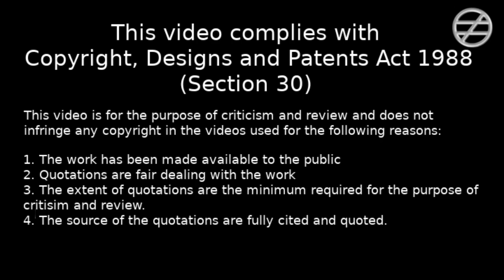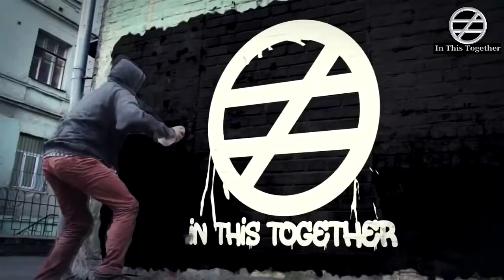Whitney Webb Interviews Iain Davis - Part 2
Whitney Webb Interviews Iain Davis discussing the Global Public Private Partnership and It's role in the Pseudopandemic.

SHARE URL

** Debate Me On **

Take it easy you hoopy froods.